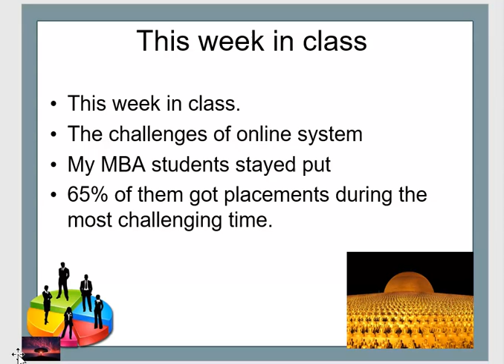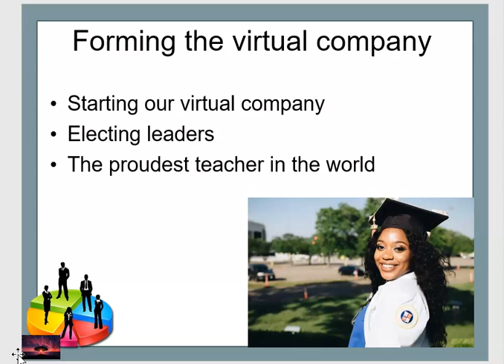The Proudest moment of the week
The proudest moment of a teacher's week is the students being able to overcome the challenges they come across. This week at the university, there has been a particularly challenging issues that students have tried their best to overcome. This is a very proud moment for everyone involved.
I hope you will all enjoy the challenges and the spirit by which the students managed to overcome them.